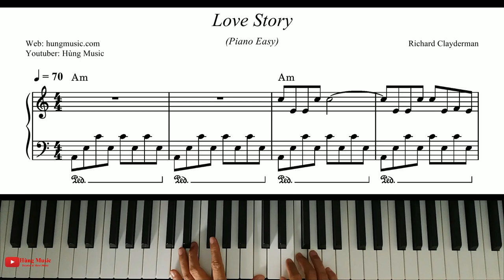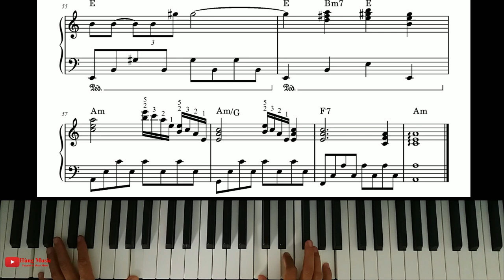[Romantic Piano 1] Hướng Dẫn Love Story Piano - Hùng Music